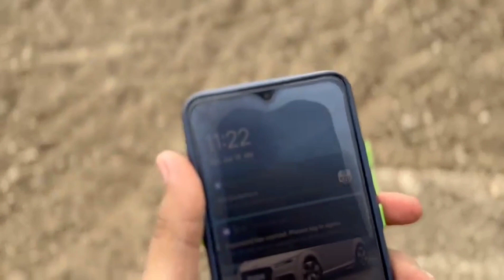ਕੱਦੂ ਦਾ ਪਹਿਲਾਂ ਦਿਨ | ਪਾਇਪ ਵਿੱਚ ਫਸਿਆ ਜ਼ਹਰੀਲਾ ਜਾਨਵਰ